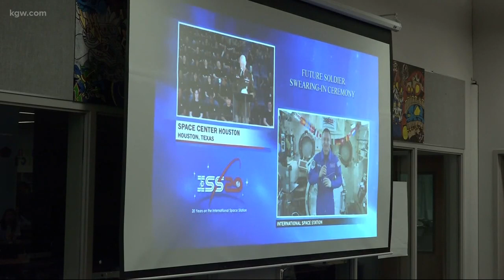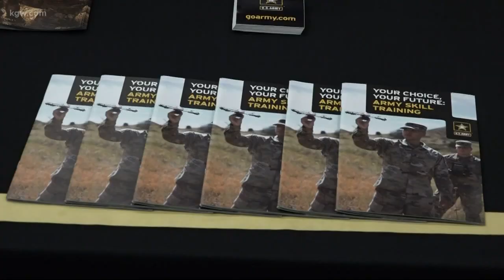Astronaut helps enlist Tualatin HS student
It was a first-of-its-kind ceremony. A Tualatin High School senior was sworn into the Army Reserves by an astronaut at the International Space Station.